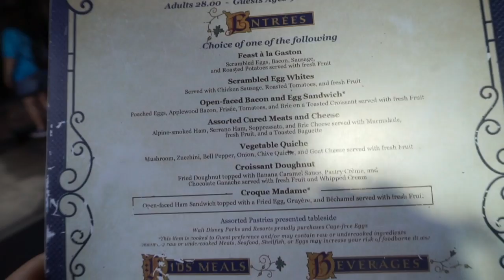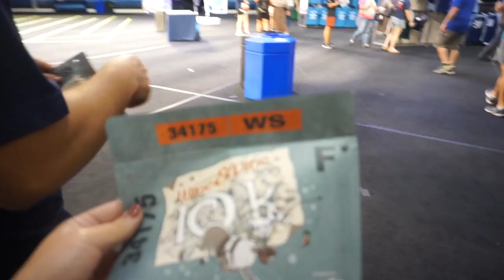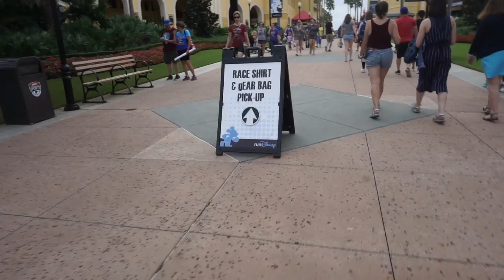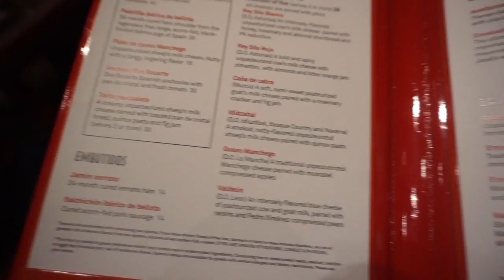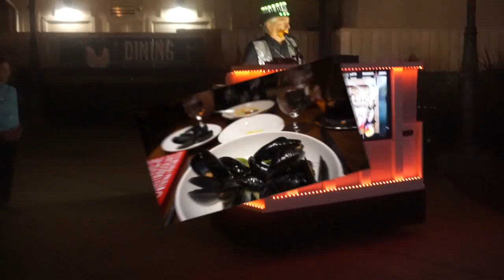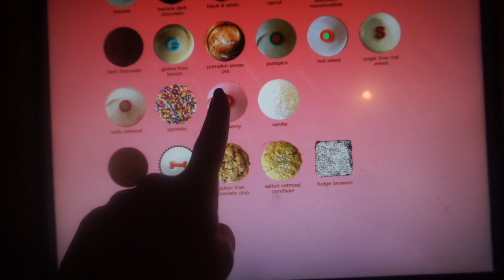Magic Kingdom & Wine and Dine Expo 2019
Hi Friends! I really love Run Disney - it's honestly one of my favorite things to do and it helped me fall in love with running! Disney always has a way to make everything magical - I hope you enjoy my Magic Kingdom & Wine and Dine Expo 2019 journey!